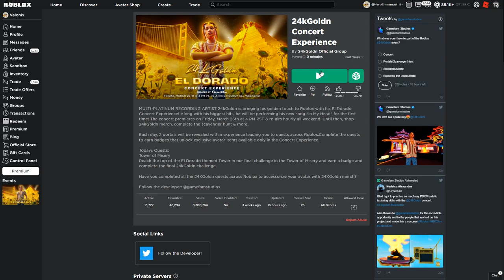[EVENT] Comment obtenir Le Prix de Concert 24kGoldn dans Roblox - OBJET GRATUIT